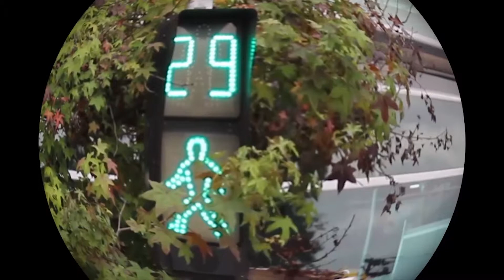Abrazando el Teatro, Sobre el teatro de calle en el FIT39